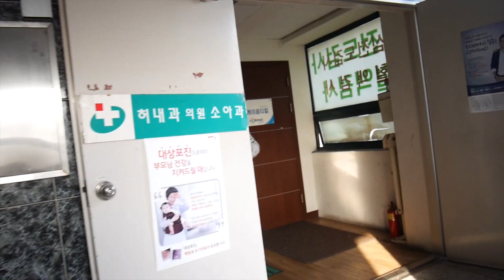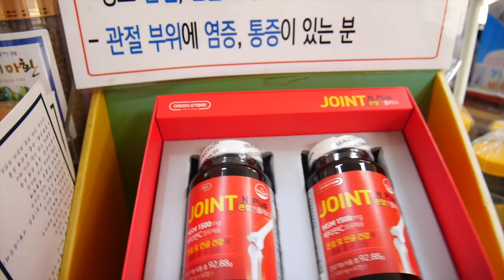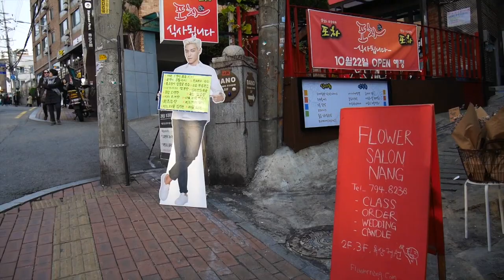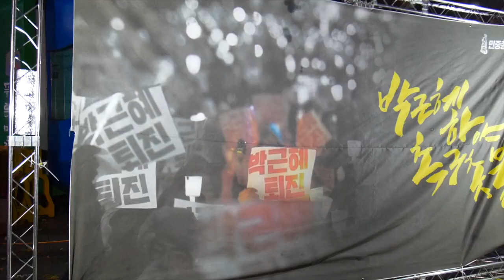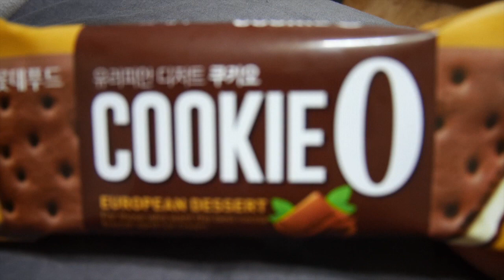Marcha contra la Presidenta de Corea | Double Trouble TV 348 ♥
En el vlog de hoy hicimos muchas cosas, nos fuimos a la clinica, de paseo por el centro de Seúl y les traemos un poquito de la marcha contra la Presidenta de Seúl, al final les dejamos un videito que les debíamos!

Gisela ⇥ giselaverdinm
Diana ⇥ dverdinm